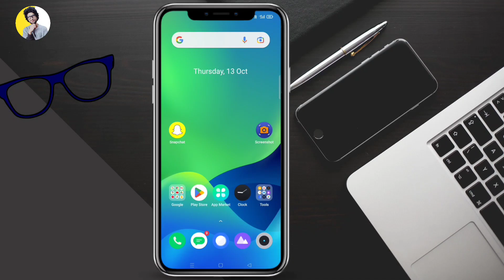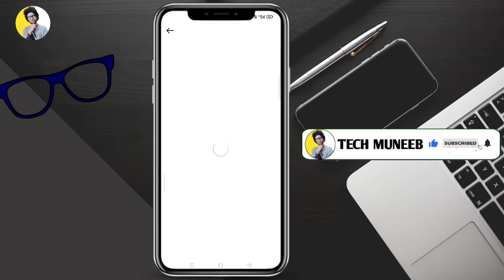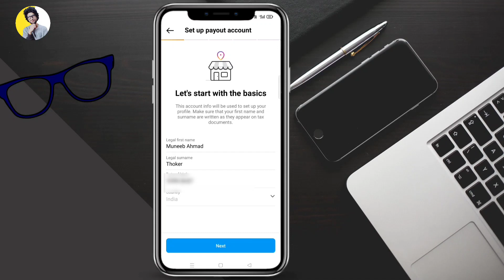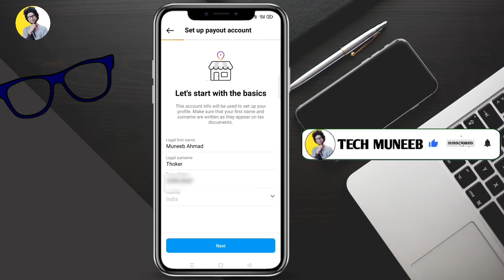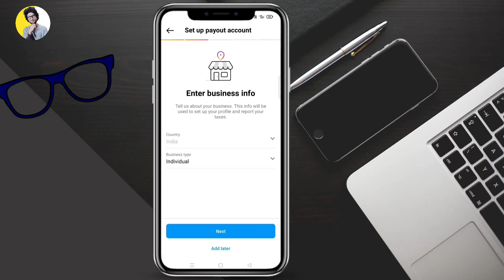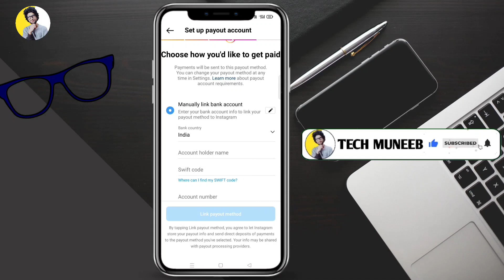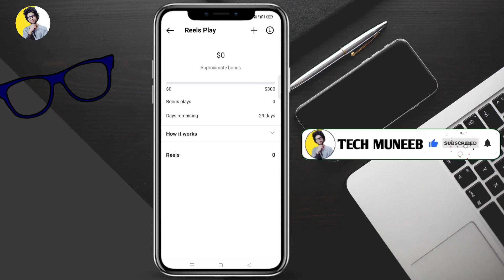Live Proof 💰💰 | Instagram Reels Monetization Kaise Kare | Instagram Bonuses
Good News💰💰| Instagram Reels Monetization New Update | Instagram Reels Play bonus | Instagram Reels